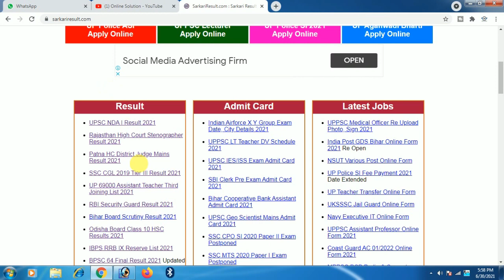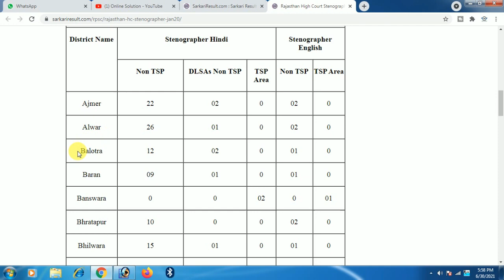Rajasthan High Court Stenographer Result 2021 | Rajasthan High Court Stenographer Cut Off 2021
rajasthan high court stengrapher admit card
rajashtan high court stneographer exam
rajasthan high court steno exam date
rajasthan high court ldc exam date
ldc form reopen
padhley india